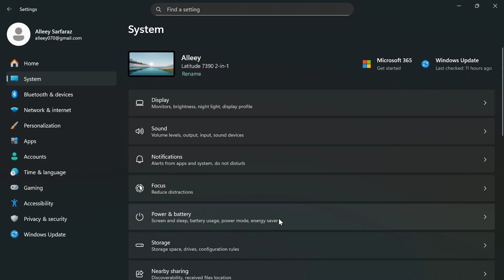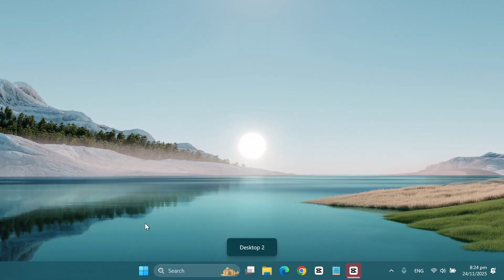💥 Windows 11 Just Got 1000%⚡ Better – Top 3 😱 Hidden Features 2025 🏆Boost Your Productivity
Top 3 Hidden Windows 11 Features You NEED to Know in 2025! (Productivity Boost Guaranteed)

Are you still using Windows 11 like it's 2020? In this video, I reveal the TOP 3 underrated and hidden Windows 11 features that Microsoft doesn't talk about enough — but will completely change how you use your PC in 2025. These are not basic tips... these are next-level Windows 11 tricks that will save you hours every week!
🕒 Timestamps
00:00 - Intro to Top Windows Features
00:11 - Feature #1: Voice Typing
00:41 - Feature #2: Battery Usage
01:16 - Feature #3: Seprate Desktops

Whether you're a student, professional, gamer, or just someone who wants to master Windows 11, these secret features will blow your mind. From insane multitasking upgrades to built-in tools that replace expensive third-party apps — we've got it all covered.

These Windows 11 hidden features work on the latest 24H2 update and will continue working in 2025 and beyond. No extra software needed — everything is built right into Windows 11!

🔥 Searching for:
• Windows 11 hidden features 2025
• Best Windows 11 tips and tricks
• Secret Windows 11 features
• Windows 11 productivity hacks
• How to make Windows 11 faster and better
• Underrated Windows 11 settings
• Windows 11 tips for beginners and pros

You've found the ultimate guide!

If you found this helpful, smash that LIKE button (it really helps the channel grow!), SUBSCRIBE, and hit the bell 🔔 so you never miss a Windows 11 update, tips, tricks, or tutorial!

Which of these 3 features surprised you the most? Or tell me your favorite Windows trick — I read every single comment!